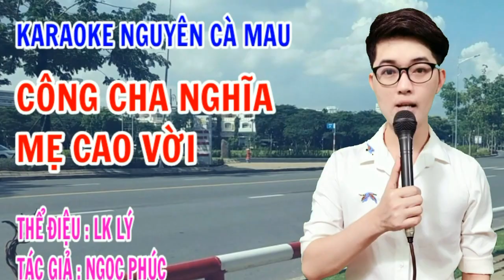LK LÝ : CÔNG CHA NGHĨA MẸ CAO VỜI TG : NGỌC PHÚC // TB : LẠC BƯỚC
Liên Khúc Lý : Công Cha Nghĩa Mẹ Cao Vời
Tác Giả : Ngọc PHúc
Trình Bày : Lạc Bước
Karaoke : Nguyên Cà Mau